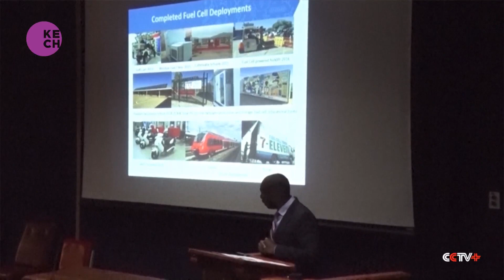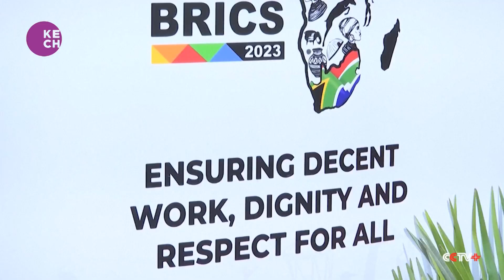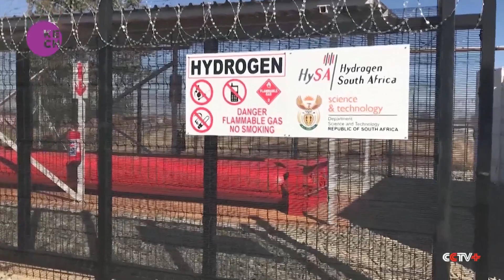South Africa Invites BRICS Collaboration on Green Hydrogen Ventures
South Africa's Trade and Industry Minister Ebrahim Patel has extended an invitation to BRICS nations to collaborate on green hydrogen initiatives. Positioned as a frontrunner in green hydrogen advancement and renewable energy, South Africa is keen on fostering partnerships to further its goals. The country's strategic geographical advantages and ongoing collaborations with African nations and BRICS underline its commitment to forging a sustainable energy future.